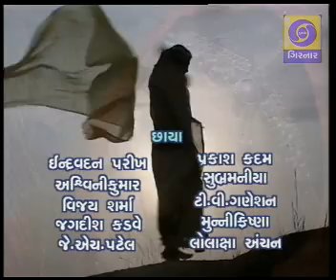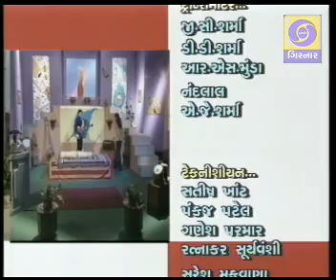Shyamli Ep 19